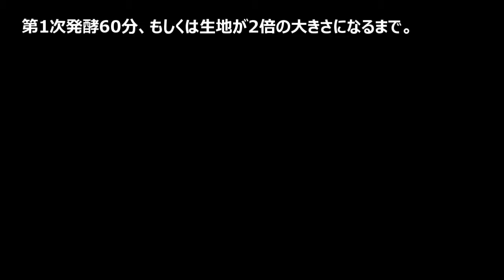Homemade Hot Dog Buns Recipe / 手作りホットドッグ用パン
卵を入れ忘れて、どうなることかと思いましたが、なんとか無事においしく焼けました。もうちょっと焼く時間を長くしてもよかったかなと思います。 ご自宅のオーブンとご相談の上、温度、焼く時間などを調整してください。 焼きたてをホットドッグにしてもいいし、冷凍庫で保存して、オーブンで焼いたものをホットドッグにしてもおいしいです！

I forgot to put in the eggs and wondered what would happen, but I managed to bake it successfully and deliciously. I think I could have baked it a little longer. Please consult with your oven at home and adjust the temperature and baking time. You can either bake them fresh and serve them as hot dogs, or store them in the freezer and bake them in the oven and serve them as hot dogs!
- Ingredients -
Warm Water: 1/2C
Room Temperature Milk: 1/2C
Dry Yeast: 7g
Bread Flour: 525g
Sugar: 15g
Salt: 8g
Butter 25g
Egg: 2
375℉ 　　15-20Minutes